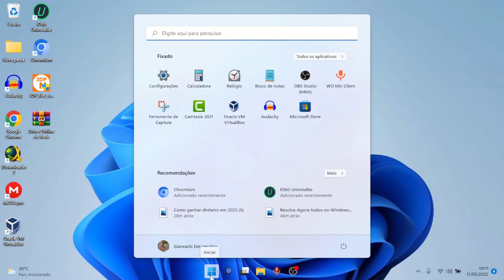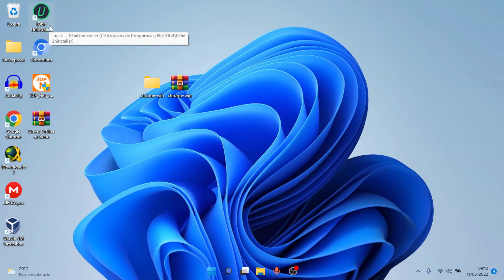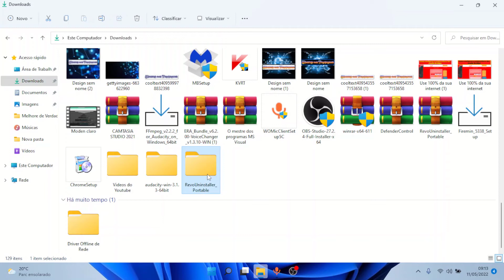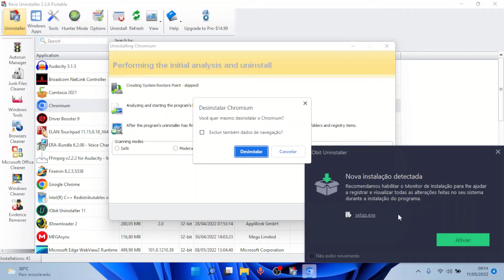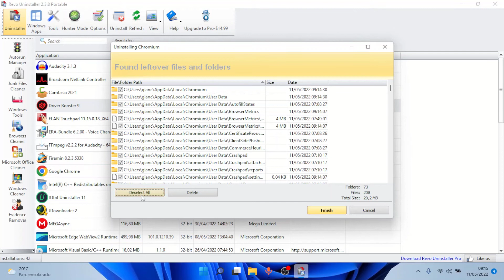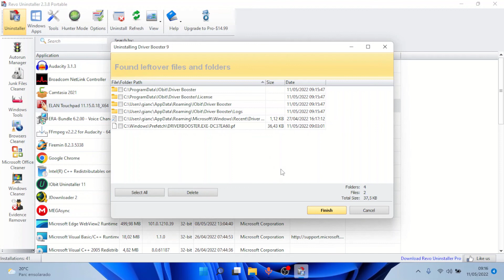Aprenda como desinstalar o Chromium de forma definitiva, Como desinstalar o Chromium Definitivo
Neste artigo você aprenderá como remover o Chromium do seu computador de maneira definitiva
Remova as extensões maliciosas do Chromium que estão colocando sua privacidade em risco
Aprenda como desinstalar o Chromium manualmente em poucos minutos
Saiba como reinstalar o Chromium de forma eficiente e segura
Como Remover o Chromium Definitivo, Desinstalar, Apagar de modo Fácil, em menos de 2 minutos
Neste video ensino remover de forma simples o chromium de seu computador definitivamente, em menos de 2 minutos voce apaga de forma fácil e rápida.
 Existe uma enorme lista de exemplos de versões de navegadores web maliciosos, por exemplo: vírus do browser Chroomium ou eFast browser que surgiram durante os últimos anos. Uma vez instalados, os vírus possuem a capacidade de transcrever atalhos legítimos do navegador Chrome e substitui-los por atalhos da versão fictícia do Chrome.
Aqui neste canal você não encontrará pirataria, sou profissional na área de Ti há   20 anos e gostaria de ajudar todos a melhorar o desempenho e resolver problemas do seu computador tudo de forma gratuita.